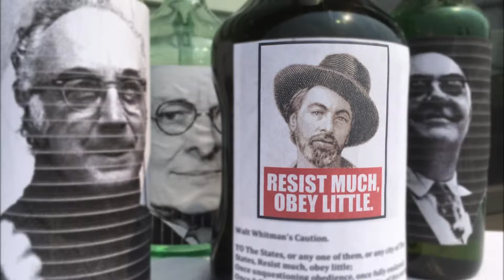Walt Whitman's 200th Birthday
Join us in celebration of Walt Whitman’s 200th birthday! His poetry is read, discussed, and enjoyed.